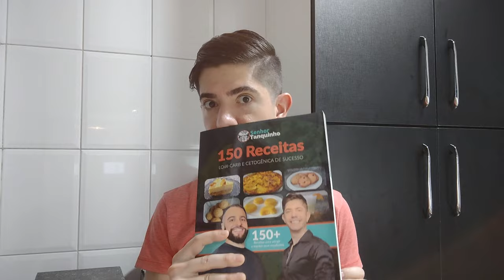Taco Cetogênico: Receita de TACO DE QUEIJO Low-Carb Crocante!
Hoje temos uma imersão de culinária mexicana, porém com superpoderes de receita saudável!

Veja nossa especial receita de taco cetogênico: você aprenderá a criar deliciosos tacos low-carb, com uma massa crocante de parmesão ralado.

Estamos falando de tacos sem glúten, sem carboidratos, sem milho transgênico – perfeitos para quem segue a dieta cetogênica e deseja desfrutar dos sabores autênticos do México sem comprometer a saúde e a boa forma.

Você pode fazer incríveis recheios mexicanos usando ingredientes que complementam muito bem os tacos – como carne moída suculenta, guacamole cremoso, cebola roxa picante, coentro fresco, e um toque de patê de azeitona para a explosão de sabor perfeita.

Prepare-se para uma festa de sabor e nutrição!

Por isso, veja o vídeo até o final para saber exatamente como fazer essa receita, incluindo:

* Ingredientes Do Taco Cetogênico Low Carb  *

- Queijo parmesão ralado

Total de carboidratos líquidos desta receita: cerca de ZERO grama

0:00 Introdução
0:58 Ingredientes e substituições
3:19 Como ficou nosso taco low carb
3:58 Ideias de recheios para o taco cetogênico
6:19 Hora de provar!